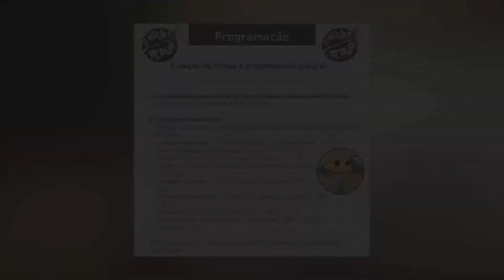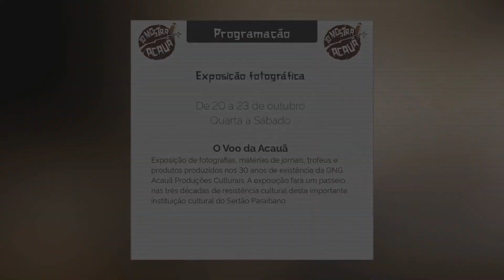Mostra Acauã de Audiovisual